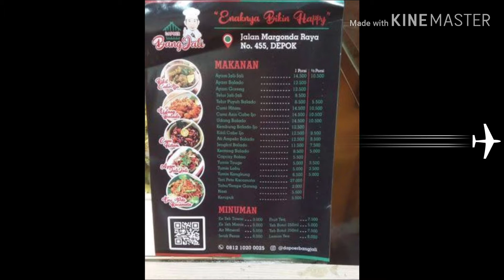CULINARY VLOG~Dapoer Bang Jali | 2020